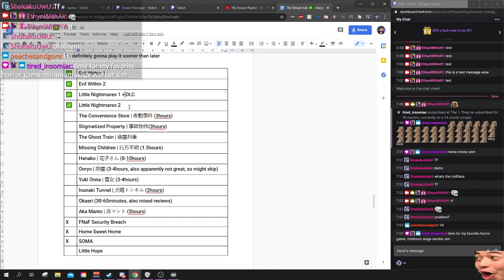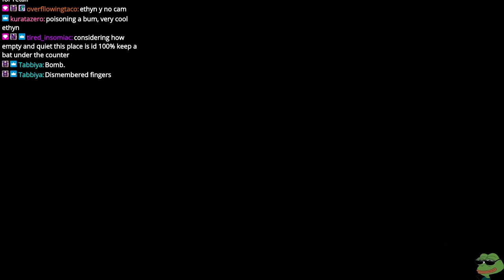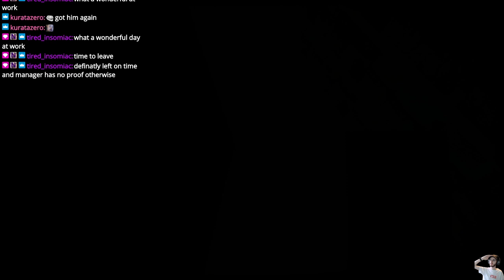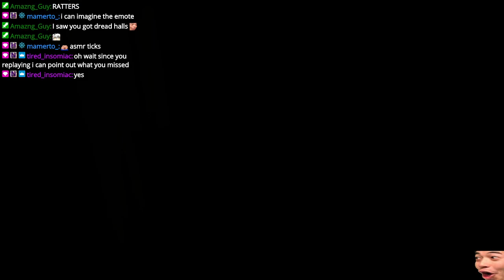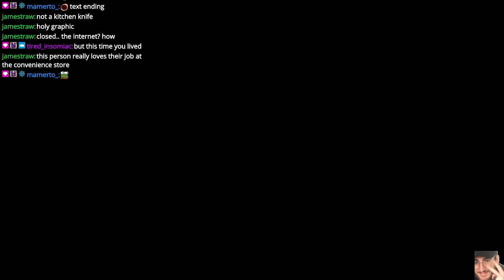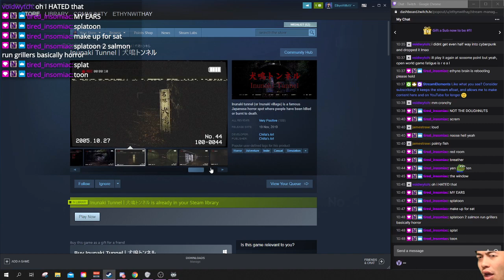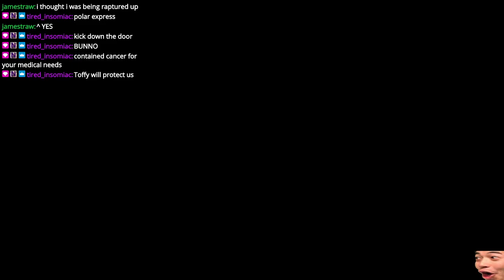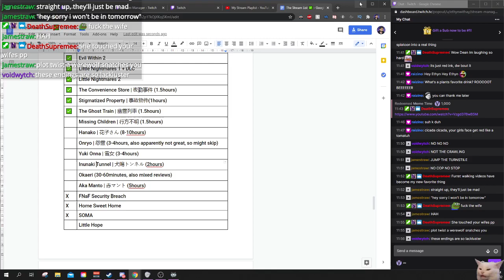[Full Stream] The Convenience Store | 夜勤事件 / Stigmatized Property | 事故物件 / The Ghost Train | 幽霊列車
Originally streamed on March 2nd, 2021